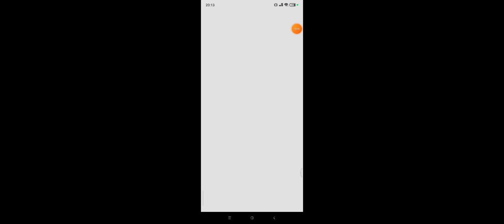vídeo com minha prima:D (não editado)